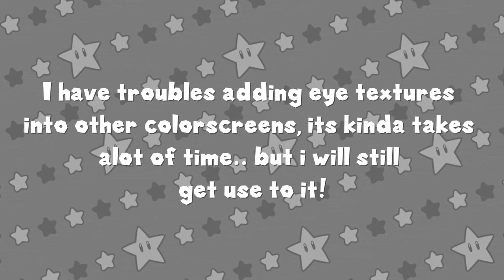The GodGabriel2000 SM64 Eye Savestates Pack (BETA RELEASE)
Hello! I Making an Annouchement that i will be releasing the SM64 Eye Texture Pack a-bit early... Its still unfinished and I will make some improvements when the Full Version is here! Some Color Screens might not be in this Pack.. Only Greenscreen so I hope you enjoy this Pack this was inspired by Alot of People!

==K Now Heres Social media and stuff yee!===

Second Channel!

Best Friends Color Codes! ;)

GG2000 Voice Pack! (Voices of Me that you can use!)

GodGabriel2000/More GG2000 are trademarks of The GodRainbow Studio!

Everything in the video is not owned by or created by me! ;)